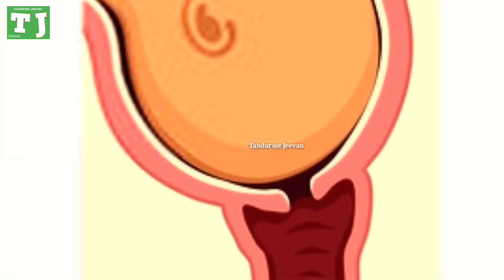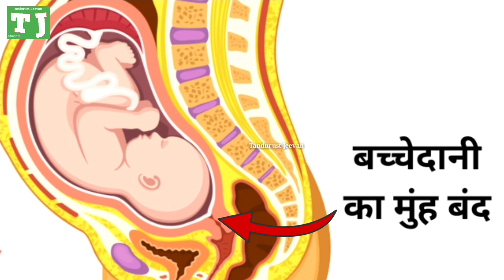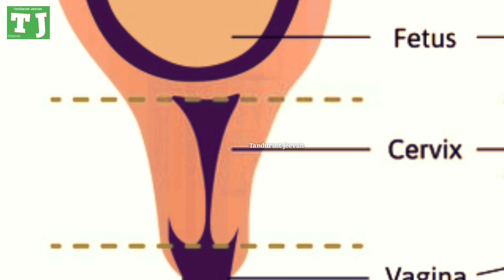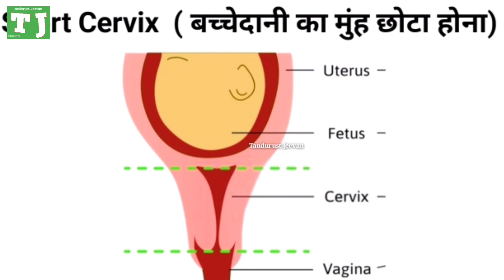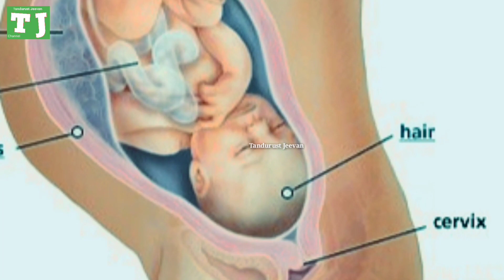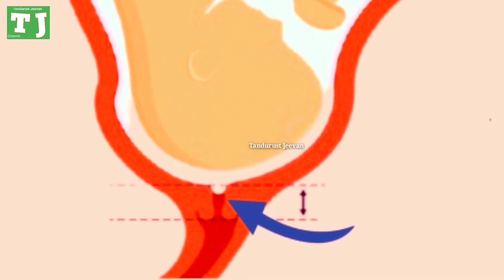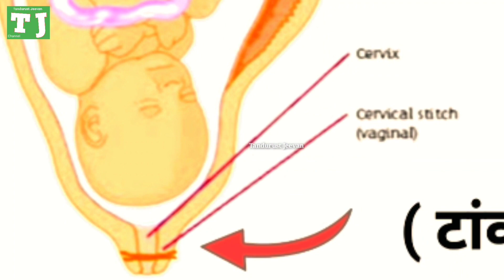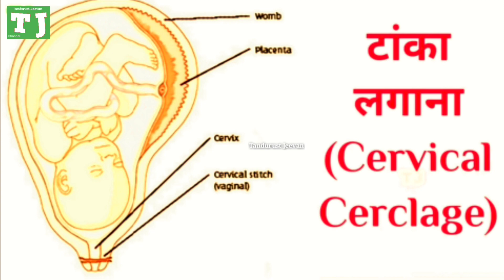बच्चेदानी का मुंह छोटा होना क्या कोई समस्या है ?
वीडियो में जानकारी दी गई है कि Short Cervix यानी बच्चेदानी का मुंह छोटा होना या फिर बच्चेदानी की लंबाई कम होना क्या कोई समस्या है ? Cervix की Normal Length कितनी होती है ? प्रेगनेंसी की कितने weeks में Cervix Length कम होती जाती है ? बच्चेदानी का मुंह पहले से ही छोटा होने के क्या खतरे हो सकते हैं ? अगर किसी महिला की बच्चेदानी का मुंह पहले से ही छोटा (Short Cervix) है, तो इसका Tratment कैसे होता है और प्रेग्नेंट महिला को किन बातों का ध्यान रखना है ?
इन सभी सवालों का जवाब जानने के लिए वीडियो आखिर तक पूरा देखें और अगर आप अभी तक Tandurust Jeevan चैनल पर नई हैं, तो चैनल को ज़रूर सब्सक्राइब कर लीजिए।